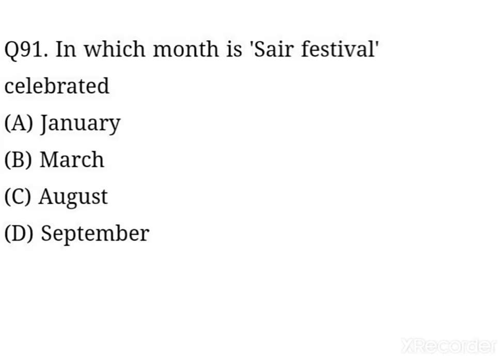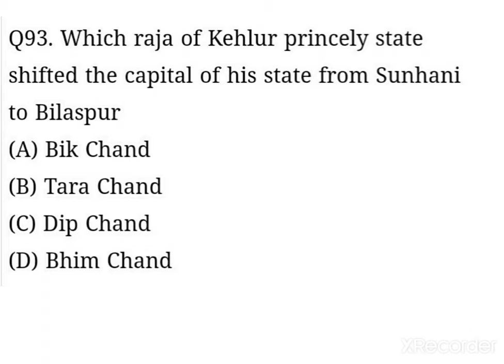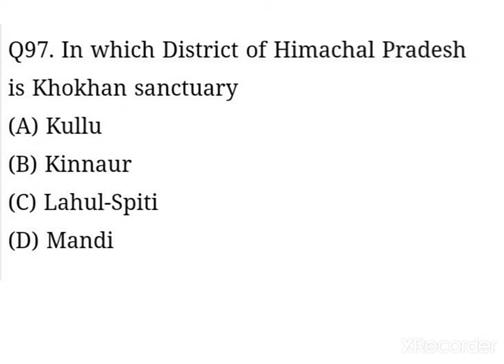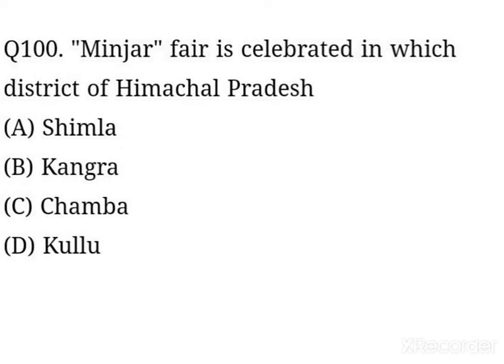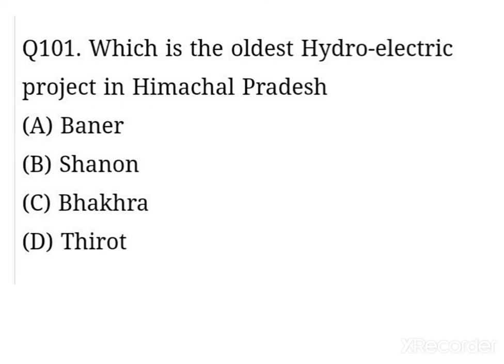HP GK ll HP GK TOP15 series ll HP GK most important questions ll HPSSC most reapeated questions ll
Hey guys welcome to my You Tube Channel Knowledge Update.

This video is the collection of differerent exams like HPPSC HPSSC Allied Services Patwari and all HP Exam . This video will be helpful for those who are preparing of state level exams. I hope this video will be very helpful for all aspirants.

Thanks